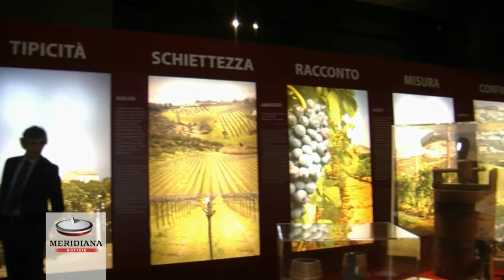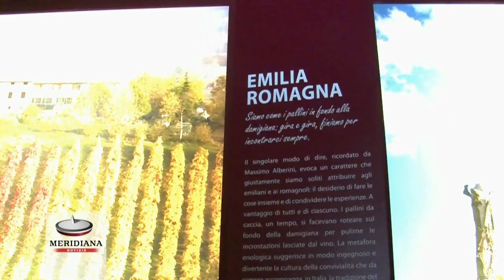Al Vittoriano la mostra "la cultura del vino in italia": l'eccellenza del made in italy si racconta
Il vino fa parlare di se non solo per il sapore, l'odore e il colore ma anche per le sue gesta nel corso della storia. Il Complesso del Vittoriano ospiterà fino al 30 novembre la mostra "Verso il 2015. La cultura del vino in Italia". L'iniziativa nasce sotto l'Alto Patronato del Presidente della Repubblica e con il patrocinio del Ministero delle Politiche Agricole Alimentari e Forestali e si avvale del contributo di Expo 2015 Milano e della partecipazione delle Amministrazioni Regionali all'Agricoltura.